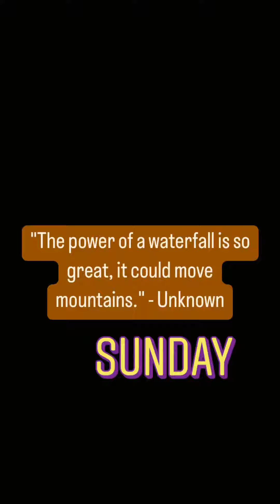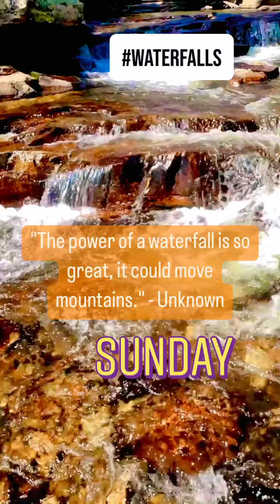"Soothing Sounds of Waterfalls with a Touch of Tamil Music - Relax and Unwind"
"Get ready to relax and unwind with this stunning video featuring the beauty of waterfalls and the soothing sounds of a Tamil song. The breathtaking footage of cascading water and the soothing melodies of the Tamil song will transport you to a peaceful world, far from the stresses of daily life.

Take a break from your busy schedule and immerse yourself in the serene surroundings of these natural wonders. The video showcases some of the most magnificent waterfalls from around the world, each one more stunning than the last.

As you watch, let the sounds of the water and the rhythm of the music wash over you, calming your mind and relaxing your body. This video is perfect for anyone who loves nature, music, or just needs a moment of peace.

Don't just watch, experience it for yourself! Book your next adventure today and make memories that will last a lifetime. Imagine visiting the breathtaking Gili Islands, island-hopping in Flores, or exploring the vibrant streets of Ubud. Make your travel dreams a reality and book now! Not only will you have the trip of a lifetime, but you'll also be supporting local communities and businesses.

Join us as we embark on an epic journey to discover the hidden gems of Indonesia. From the bustling streets of Jakarta to the tranquil beaches of Bali, this video will take you to some of the most beautiful and captivating tourist destinations in the country. Immerse yourself in the rich culture, breathtaking nature and unforgettable adventures that Indonesia has to offer. From trekking to the top of Mount Bromo to exploring the ancient temples of Yogyakarta, this video will inspire you to plan your next tropical vacation. So sit back, relax and get ready to discover the beauty of Indonesia.